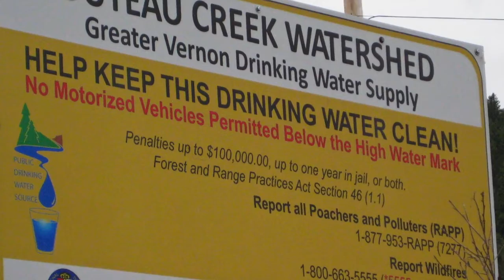2014 Land Awards Finalist: Duteau Creek Watershed Plan, Greater Vernon Water Utility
Greater Vernon Water Utility worked with local residents, technical experts and regulators to improve water quality in the Duteau Creek community watershed in the face of health risks and sediment problems. Foresters, ranchers, First Nations and government agencies participated in a five-year process that has improved water quality for up to 50,000 residents and 500 farms. Solutions included changes to forestry and road building practices, access to water for cattle, and increased enforcement of off-road vehicles and camping around reservoirs. The response plan is the most extensive in the BC interior. Its collaborative approach is an example for others in BC to identify gaps, conflicts and solutions in their own watersheds.